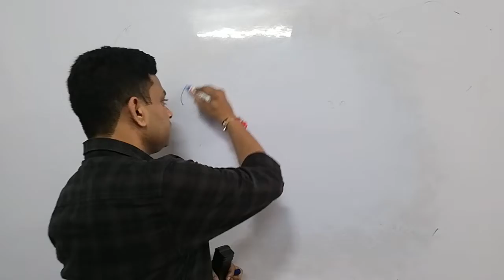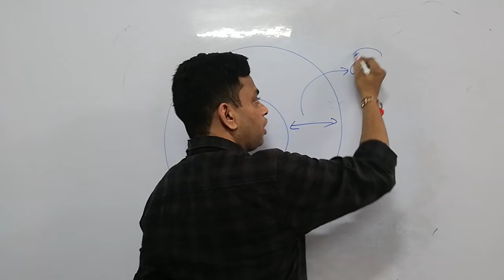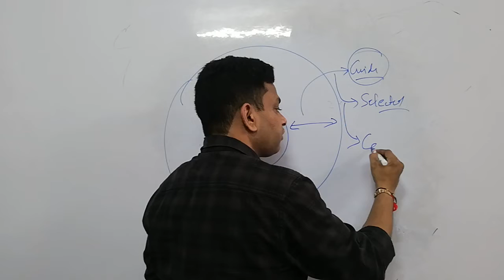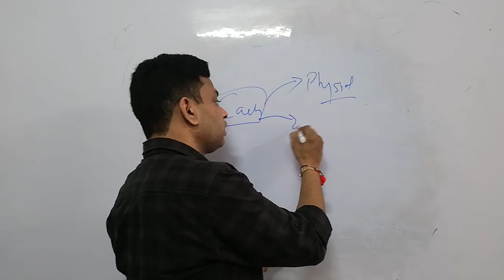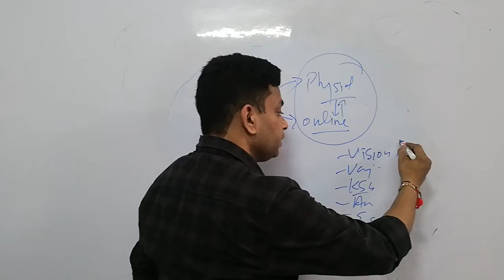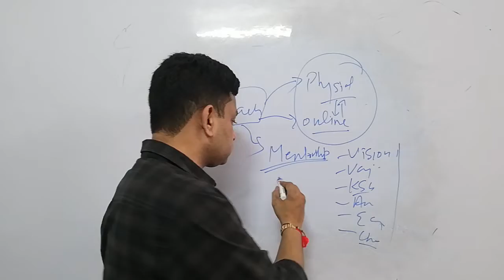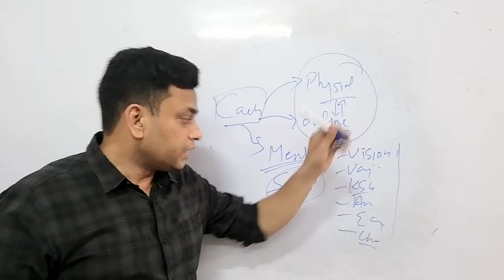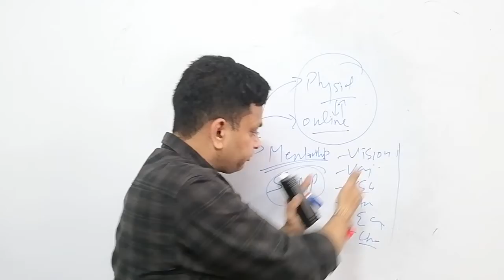Coaching or without coaching or with mentorship for UPSC I Which one to join ? VISION /SOMP /VAJI ?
Many aspirants ask about which coaching to join ? Can i do self preparation ? How is Vision IAS , Vajiram , KSG ,SOMP etc . I tried to answer these questions.
QUANTUM JUMP -
Have you ever wondered why the Toppers in UPSC civil services exams or State Public service commission exams gets good marks ?Why some candidates consistently gets good marks in each attempt ?What has been the value addition in their answers which you might lack ?
This book gives answer to all these questions questions.
Everyone says thats MAINS examination is subjective ,but i say it has objective component also .The more objective you make your mains answers the better you score .
We as selected candidates of UPSC civil services exams have come up with this book which will give QUANTUM JUMP in your marks .You need to use the content as CHERRY ON THE CAKE .This will make your answer more logical and different from your competitors .
This book has the best suggestions from Top Rankers in UPSC civil services exams and various state civil services exams .This gives you Definitions to start your question ,Diagrams to show more in less time ,Examples to substantiate your claims in answers ,and Judgments to be used to show the legality and quotes to make your answers Beautiful .So its all POWER PACKED book to give QUANTUM JUMP in your MARKS at every stage of your exams Whether its Prelims ,Mains or Interview you need it .
Greatly thankful to Pooja Gupta IPS Vijay Wardhan Sarswat IPS Varun Jat Choudhary IRS Lakshay Singhal IAS Dilkhush Meena IAS KISHORE KOMMI IPS for highlighting the importance of FACTS /VALUE/DIAGRAM /SC JUDGMENTS /QUOTES in answer writing and the support .
To buy -
AMAZON
FLIPKART